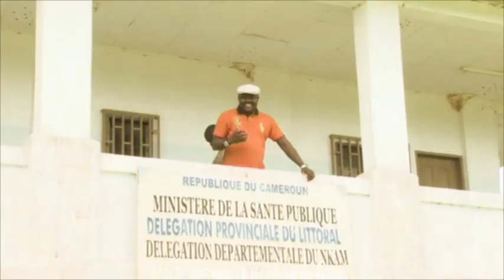Sergeo POLO (Bonandjoa Oli)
Le Roi POLO XVIII Chante pour Bonandjoa. Lutte contre exode rurale et l'abbandon de nos villages.

TRADUCTION

1er couplet

Chaque fois que j'arrive à Bonandjoa, il y règne un silence assourdissant. Personne en vue.
Depuis les berges du fleuve, je n'aperçois aucune âme à l'horizon, seulement une vaste étendue herbeuse qui a envahi les terres
Nul endroit pour faire mes emplettes comme par le passé

choeur: ayooo wééééééééééé  (des pleurs)

2ème couplet

l' ambiance qui prévalait à l'époque a disparu, le fameux marché qui faisait la fierté de la région n'existe plus, même lorsque je parcoure les terres en voiture, il n y a pas trace d'âme qui vive, c'est la désolation

choeur: ayooooo  wéééééééééé

3 ème couplet

Mes chers frères et soeurs,  prions et mobilisons-nous afin que s'arrête la déchéance
L' hôpital et l'electrification sont un bon début
C'est le temps pour notre village de rayonner, oui d'être béni de Dieu

4ème couplet

Ayyééééééééé ayyééééééé
Que dire ?

choeur:
 Bonandjoa n'est plus qu'un champ d'herbes, Bonandjoa est en ruines
Kouré koulè ééé que dire ?

Joseph Edimo que dire ?
choeur : Bonandjoa n'est plus qu'un champ d'herbes, Bonandjoa est en ruines
etc.

5 ème couplet

Il est révolu le temps où à Bonandjoa on pouvait s'offrir aisement le moindre petit plaisir
Le temps où s'acheter à manger était d'une grande facilité n'est plus
C'est le temps de l'apitoyement, des larmes, le marché de Bonandjoa n'est plus
ayooooooooooooo que dire ?
choeur:
etc.

6ème couplet
Lors de ma traversée du fleuve pour aller rendre visite à Mallam chez lui
J'ai eu une vue édifiante de la désolation qui règne à Boanandjoa. Quelle tristesse !

que dire ?

Speech

A vous les chefs traditionnels EWODI, svp ne laissez pas tomber nos villages en ruines.
Faites appel à la jeunesse, prenez les chose en main afin que nos villages retrouvent leur lustre d'antan.
Je sais qu il n y a pas que Bonandjoa qui est concerné, mais ne ménagez pas vos efforts, Dieu nous aidera

choeur:

etc.